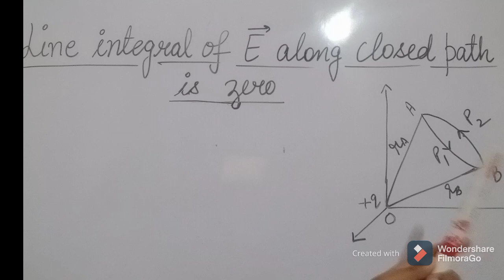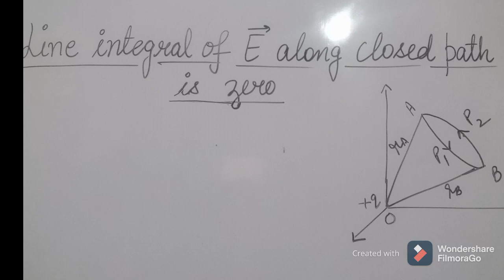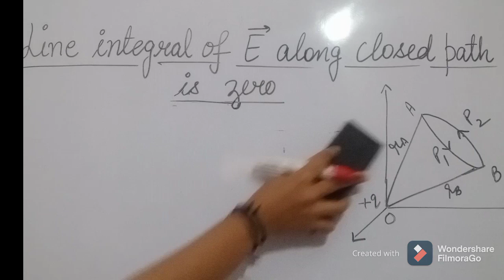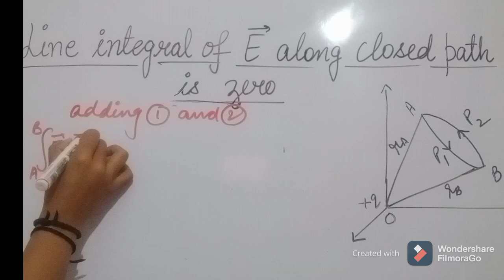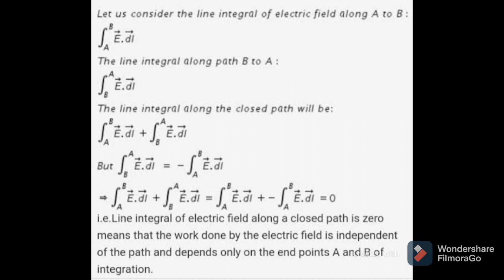Line integral of electric field along the closed path is zero ❤️ By : Miss Alka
Notes are also provided by us
Regards
Miss Alka